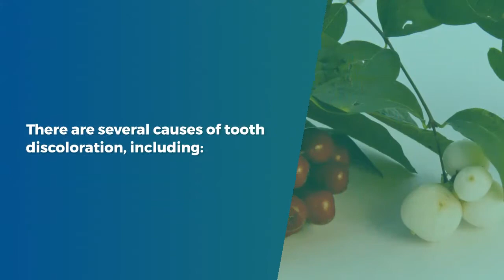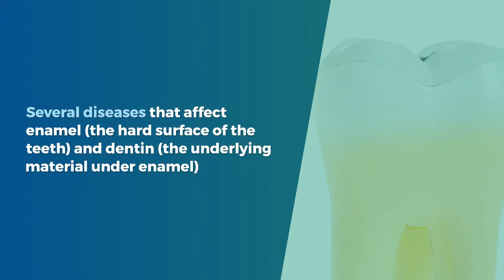Tooth Discoloration - Dr. P. Vidhiyasagar - Sri Sai Dental Clinic - Coimbatore and Manapparai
Sri Sai Clinic ( Dental and Medical Centre )

What Is Tooth Discoloration?
Tooth discoloration is when the color of your teeth change. They don’t look as bright or white as they should. Your teeth may darken, turn from white to different colors, or develop white or dark spots in places.

Reasons for tooth discoloration may be:

Extrinsic, meaning it's caused by something that comes in contact with your teeth
Intrinsic, meaning it's caused by something inside your teeth or body
Age-related -- happening later in life
Tooth Discoloration Causes
There are several causes of tooth discoloration, including:

Foods/drinks. Coffee, tea, colas, wines, and certain fruits and vegetables (for example, apples, and potatoes) can stain your teeth.
Tobacco use.Smoking or chewing tobacco can stain teeth.
Poor dental hygiene. Not brushing, flossing, and rinsing enough to remove plaque and stain-producing substances.
Disease. Several diseases that affect enamel (the hard surface of the teeth) and dentin (the underlying material under enamel) can lead to tooth discoloration. Treatments for certain conditions can also affect tooth color. For example, head and neck radiation and chemotherapy can cause teeth discoloration. In addition, certain infections in pregnant mothers can lead to tooth discoloration in their babies by affecting enamel development.
Medications. The antibiotics tetracycline and doxycycline are known to discolor teeth when given to children whose teeth are still developing (before age 8). Mouth rinses and washes containing chlorhexidine and cetylpyridinium chloride can also stain teeth. Antihistamines (like Benadryl), antipsychotic drugs, and drugs for high blood pressure also cause teeth discoloration.
Dental materials. Some of the materials used in dentistry, such as amalgam restorations, especially silver sulfide-containing materials, can cast a gray-black color to teeth.
Aging. As you age, the outer layer of enamel on your teeth wears away, revealing the natural color of dentin.
Genetics. Some people have naturally brighter or thicker enamel than others.
Environment. Excessive fluoride either from environmental sources (naturally high fluoride levels in water) or from excessive use (fluoride applications, rinses, toothpaste, and fluoride supplements taken by mouth) can cause teeth discoloration.
Trauma. For example, damage from a fall can disturb enamel formation in young children whose teeth are still developing. Trauma can also cause discoloration to adult teeth.
Tooth discoloration causes by color

How the color of your teeth changes may help point to the cause:

Yellow. As you age, the white enamel surface of your teeth may wear down. The yellow core of your teeth becomes more visible.

Brown. Tobacco, dark beverages like tea or coffee, and poor brushing habits that lead to tooth decay may cause teeth to turn brown.

White. As young teeth develop, too much fluoride can cause white spots. This is called fluorosis, and it happens when teeth come into contact with too much fluoride from drinking water or excess use of fluoride rinses or toothpastes.

Black.Tooth decay or tooth pulp necrosis may turn your teeth grayish or black. Chewing betel nuts can also turn teeth black. Exposure to minerals like iron, manganese, or silver in industrial settings or from any supplements may create a black line on your teeth.

Purple. Red wine can stain the enamel of your teeth the color of your beverage.

Tooth Discoloration Prevention
If your teeth have stains that are getting in the way of a great smile, fight back. You've got lots of ways to brighten them up and keep the shine from going away.

Things you eat or drink that can leave a mark on your hands or clothes can also stain your choppers. That's why it's a good idea to brush or rinse your mouth after you've enjoyed them. Stain makers to watch out for include:

Soda
Red and white wine
Grape or cranberry juice
Blueberries
Beets
Soy sauce
Tomato sauce
A few other lifestyle changes may help prevent teeth discoloration:

If you’re a coffee drinker or smoker, consider cutting back or quitting.
Drink with a straw. This can help keep stains away when you drink soda, juice, or iced coffee, or tea. The liquid won't get near the visible front surfaces of your teeth.
Improve your dental hygiene by brushing, flossing, and using an antibacterial mouthwash daily. All three can help you fight plaque, a white, hard material that forms on your teeth. It makes them sticky and gives stains something to hold on to.
Have your teeth cleaned by a dental hygienist every 6 months.  It will keep your mouth healthy and give you a brighter smile.

Dr. P. Vidhiyasagar M.D.S.,
Maxillofacial Prosthodontist, Implantologist and BPS Consultant
Hair and Skin Care Center

Dr. R. Suganya. B.D.S.,
Preventive, esthetic and Cosmetic Dentist